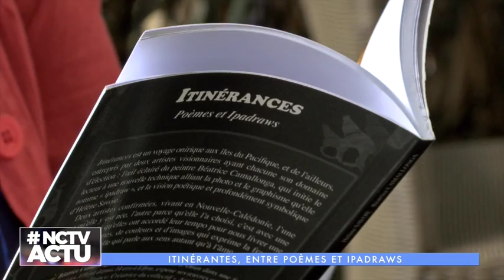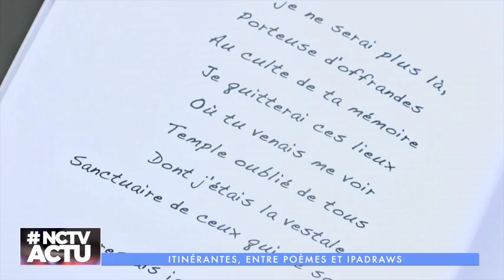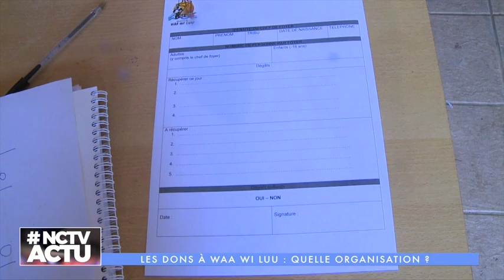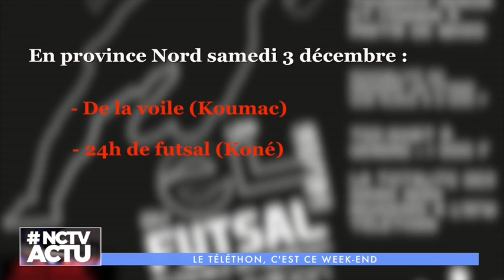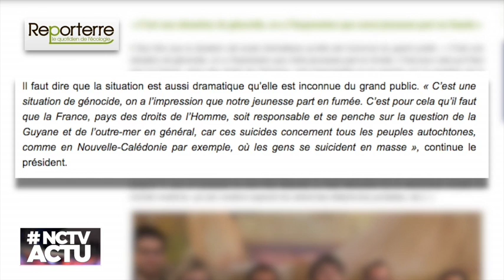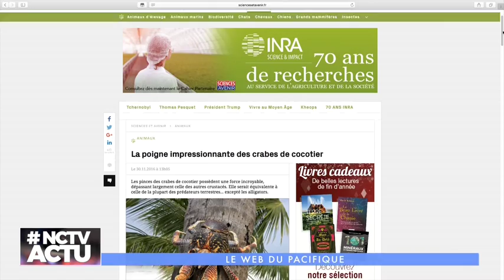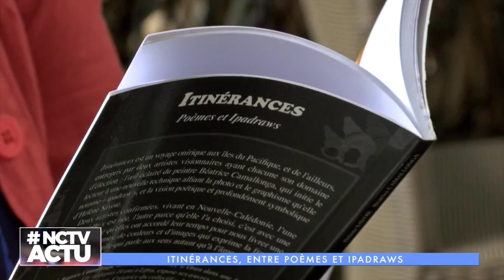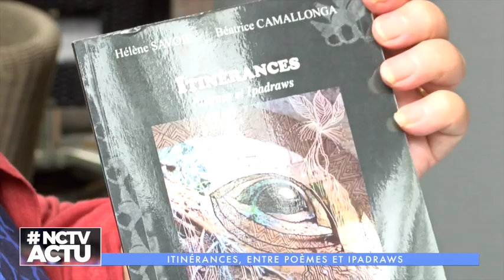NCTV ACTU du 01/12/2016